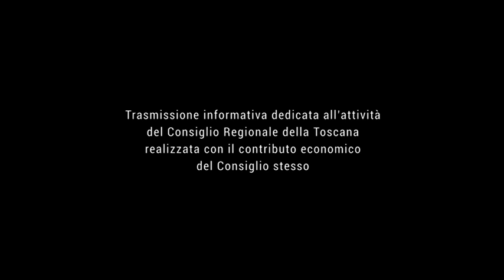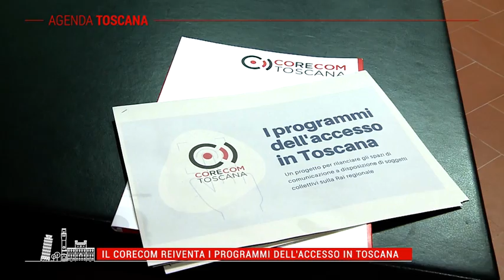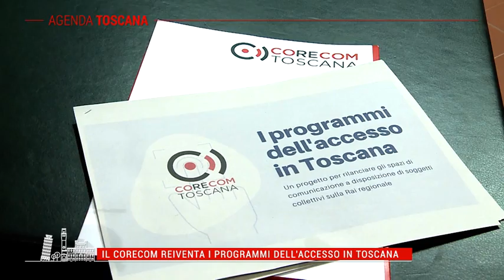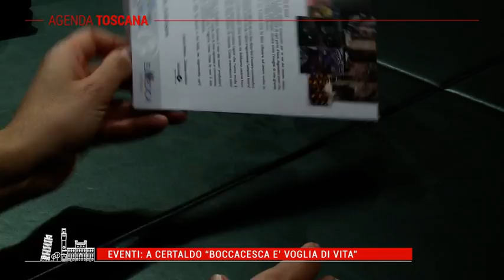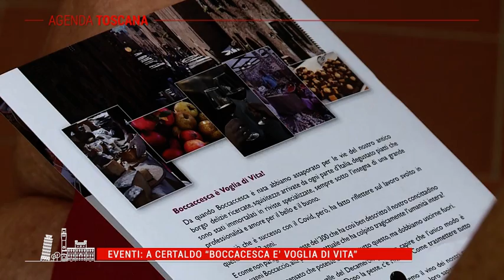TELE IRIDE - Agenda Toscana